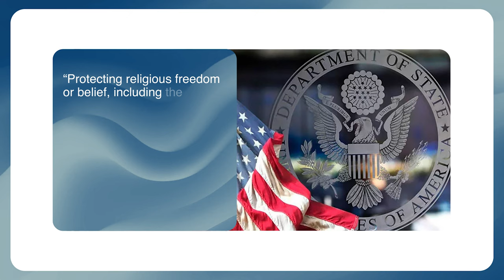The French vs the Woke movement. The US and the Orthodox Crisis. Time for the Pan-Orthodox Council?